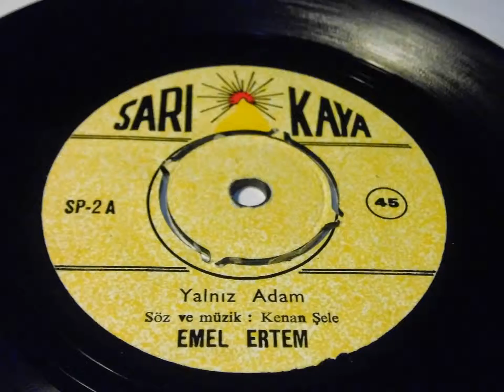emel ertem , yalnız adam , burnun hep havalarda PLAK VINYL RECORD 7"